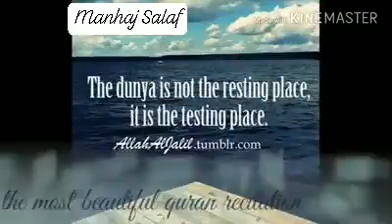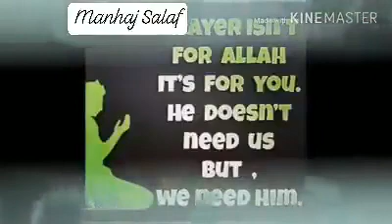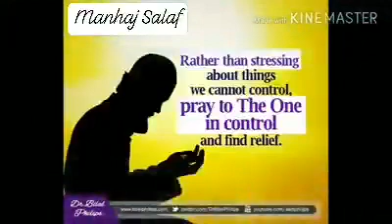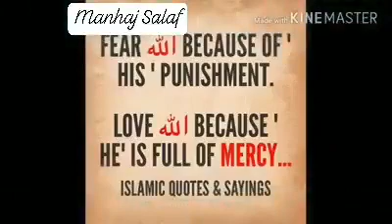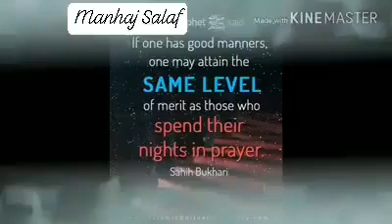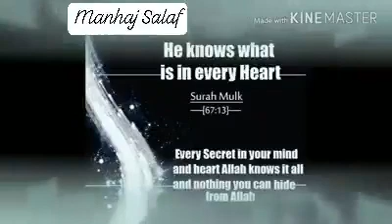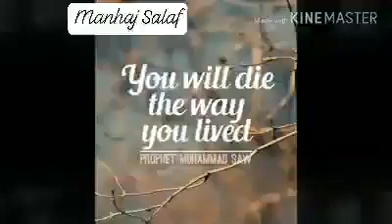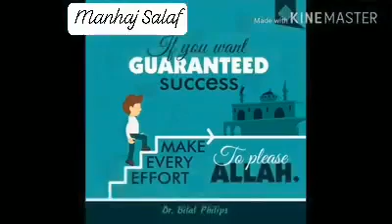Surah An Naba recited by J&K famous Qari..Qari Ab qayoom hafizullah Ishber Nishat..heart melt voice.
APPEAL FOR CONSTRUCTION OF MASJID...

{ Under the supervision of Jamiat ahlihadith J&k }

Whoever Builds a Masjid for the sake of Almighty Allah , The Almighty Allah will make a house for him similar to it , in Paradise.
( Sahih Bukhari & Muslim )

A/C NAME : JAMIA AHLIHADITH BATWARA

BRANCH NAME : BB CANTT { BADAMI BAGH CANTT }

IFSC CODE : JAKA0BADAMI

SWIFT CODE : JAKAINBB

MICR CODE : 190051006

BRANCH CODE : 0315

Jazakumullahu khair...
Surah An Naba recited by J&K famous Qari..Qari Ab qayoom hafizullah Ishber Nishat..heart melt voice..Allah ta'ala karnas hifazat..